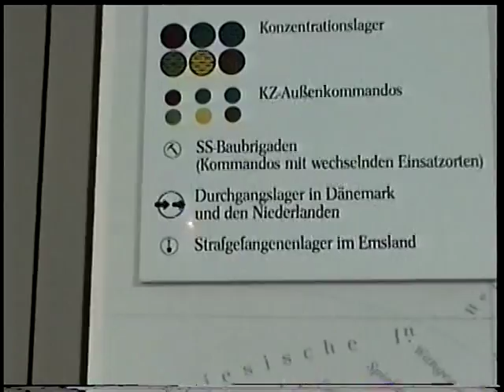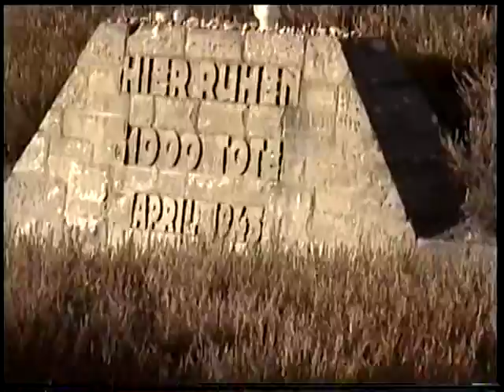Bergen Belson Concentration Camp (1999)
This is footage from the Bergen Belson Concentration Camp in 1999.